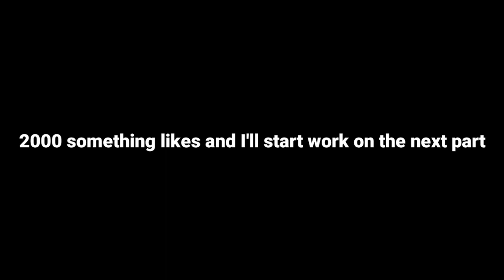What if: Deku had the same powers as The META part 2